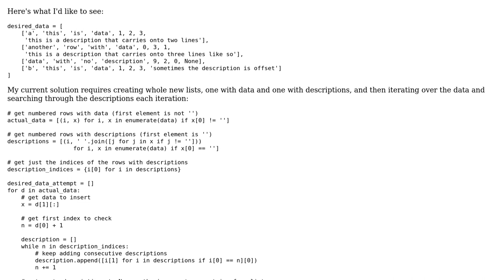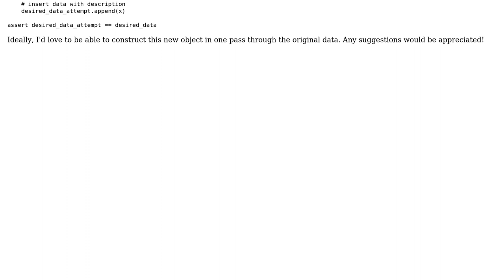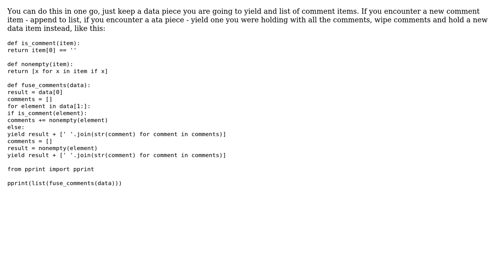Code Review: condensing a list of lists with 'description' lines in Python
With thanks & praise to God, and with thanks to the many people who have made this project possible! You are responsible for your own actions.